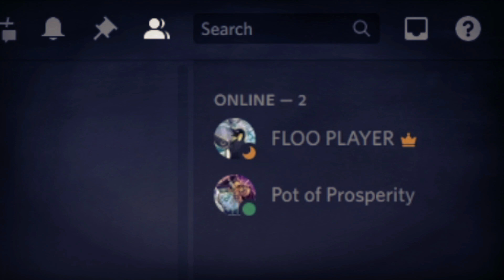MASTER DUEL AUGUST BANLIST IN A NUTSHELL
NEW BANLIST
NEW HITS
NEW MEMES

IN THE WORST TIME POSSIBLE AAAAHHHHHH

*Not my best in a nutshell but I had to finish it today*